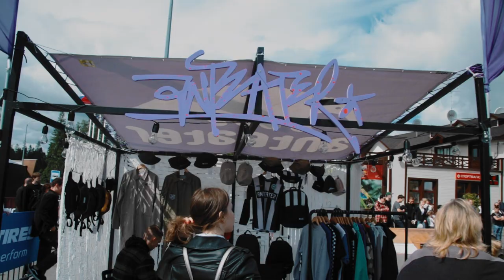ANTEATER x TSUNAMI PICNIC 2018 — Бренд Уличной Одежды на Стенс Фестивале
Режиссёр — Дмитрий Бумагин, видеостудия ДаАрий